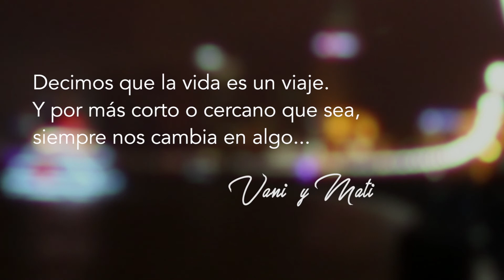Primer día en Beijing y la Ciudad Prohibida | Vani y Mati de Viaje China #1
Beijing fue nuestra puerta de entrada al Lejano Oriente y nuestra aventura china de cómo hacer un master en viajes. La odisea de estar a miles de kilómetros de casa, con la única certeza de volver llenos de experiencias inolvidables.

ARMÁ TU PROPIO VIAJE:
Skyscanner: buscá el mejor vuelo

Nuestro equipo
1er Cámara
Lente de Vlogs
Lente de b-roll
Lente retratos
Lente tomas paisaje
Lente Kit
Trípode 1
Trípode 2

Back-up
2da Cámara
3er Cámara